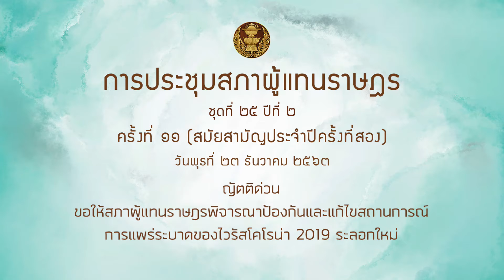สส นิกร จำนง ญัตติโควิด 23ธค63